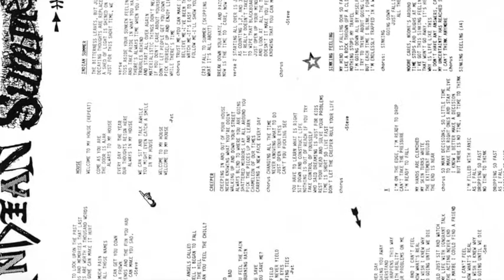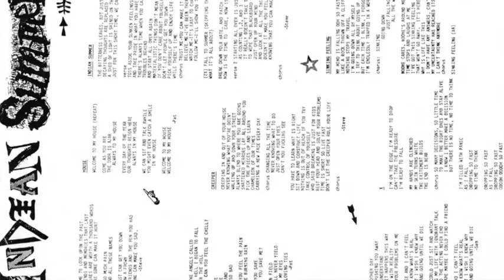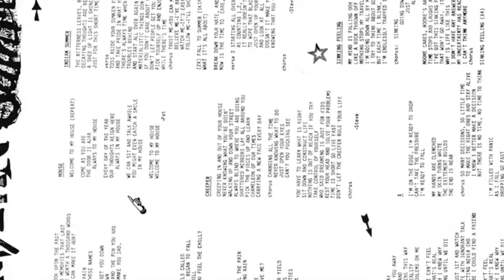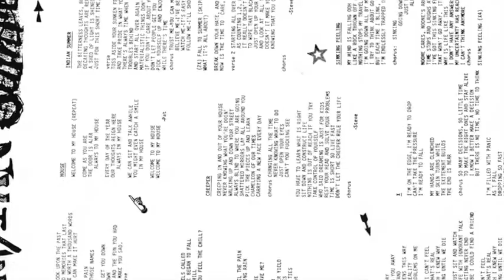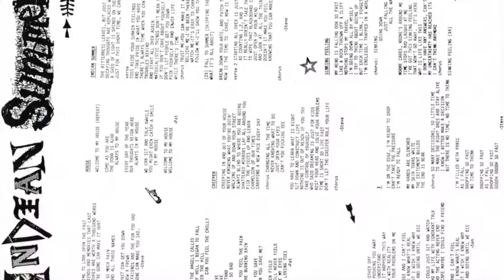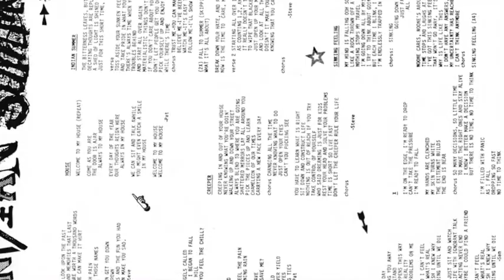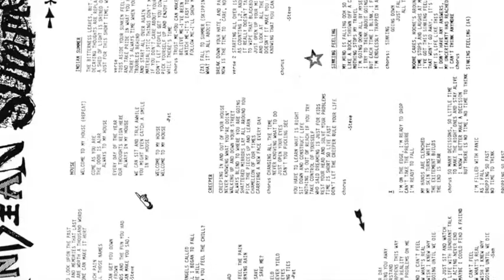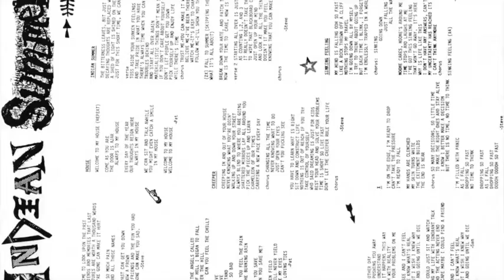Episode #52 - Steve Francis, Patrick Best, Bill McDowell, and John Dugan (Indian Summer)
Late ‘80s Northern Virginia/DC area punk quartet Indian Summer recorded four songs with J. Robbins producing in Baltimore in 1989. Thirty years later, that four song session plus a demo are available on vinyl. Formed by four Virginia teens, Indian Summer was a staple of the Northern Virginia all-ages scene in 1988 and 1989, playing Merrifield Community Hall, Arlington Women’s Hall and many a punk house party, a Positive Force show at d.c. space, and some of the first all-ages matinees at the Safari Club. Taking its inspiration from local heroes like Government Issue, Scream and Ignition, Indian Summer put its own stamp on D.C. area punk with passionate delivery and complex arrangements all its own. John Dugan went on to play with Chisel, Edsel, Pat Best in Pelt and Steve Francis in No Dead Monsters. Go to fwtrecords.com to get a copy of the Cherry Smash 12".